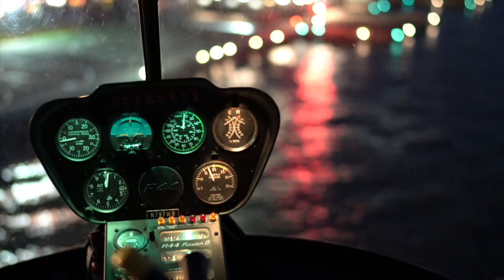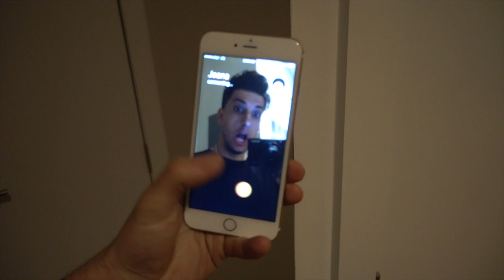DOPEST VLOG EVER!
Sign up for a FREE MONTH of YouTube Red